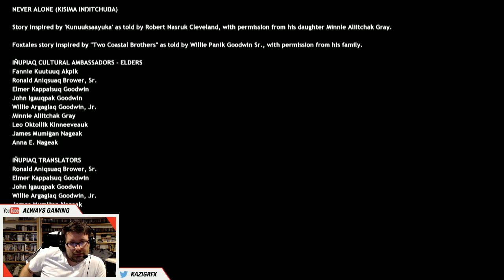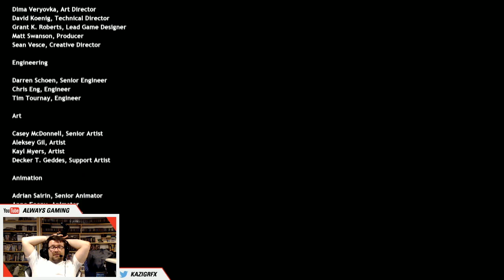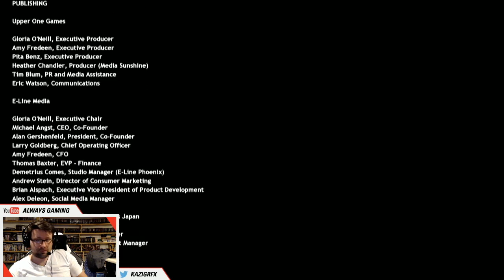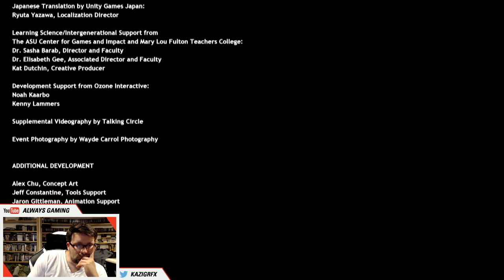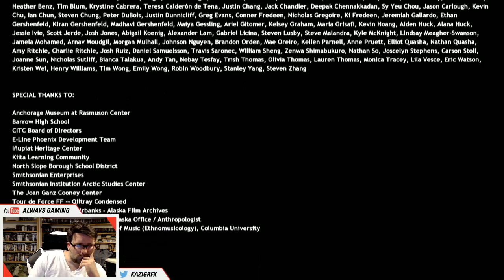Let's Play - Never Alone PS4 Part 13 Finale and Credits